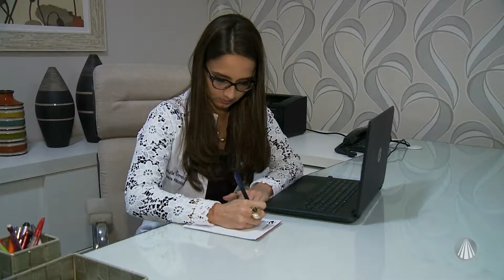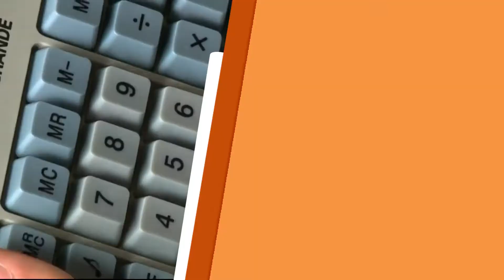Descomplicando a vida da Duda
No quadro Descomplica, Maurício Patrocínio vai ajudar a Duda, uma garota de 20 anos que quer mudar sua vida para torná-la mais ecológica e fazer a diferença no mundo. Confira!

REDE APARECIDA
A TV de Nossa Senhora